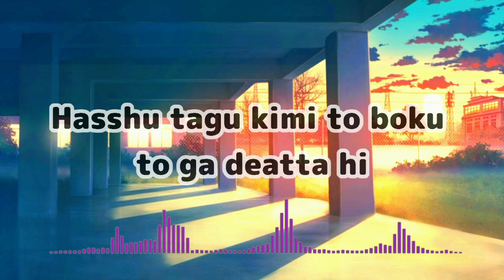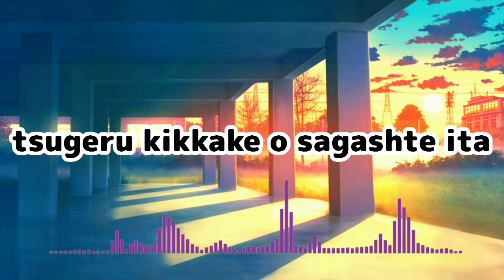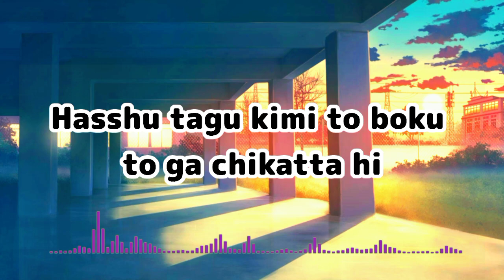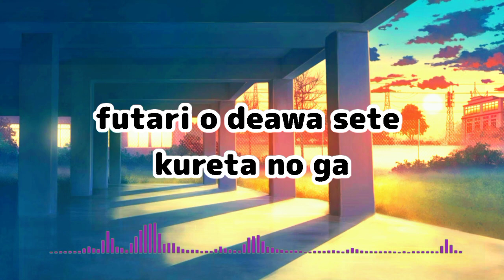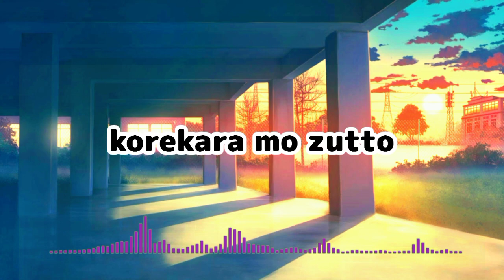Kimi To Boku To Ga Deatta Hi (The Day You And I Met) -Manato Funatsu||Lyrics(Romaji)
•Song          :Kimi To Boku To Ga Deatta Hi(The Day You And I Met)

Notes:I just Doing promote a Music Video song, not owned my song here!

If you have more song to promote tell me at Comment!